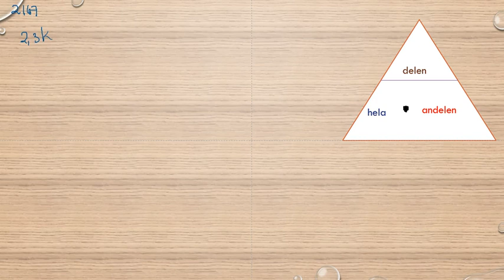Matematik 5000 Ma 1b Kapitel 2 Procent Promille och ppm 2167